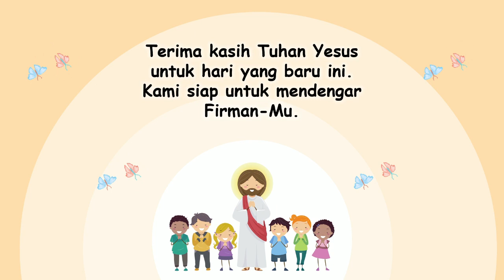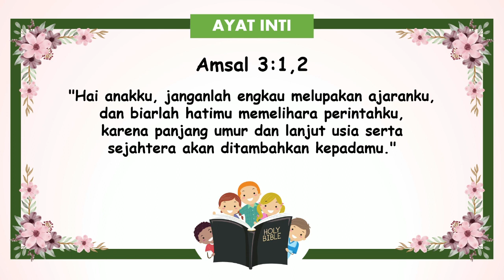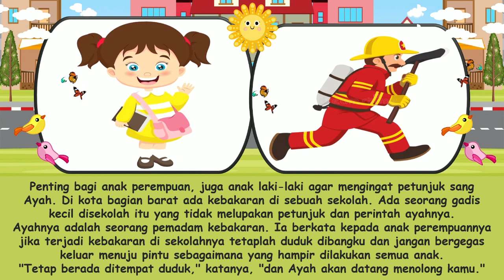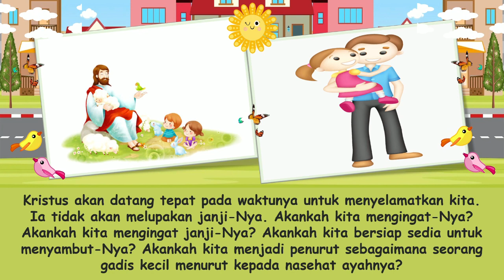"Ingatlah Petunjuk Ayah" | Renungan Pagi Anak-Anak | 2 November 2023